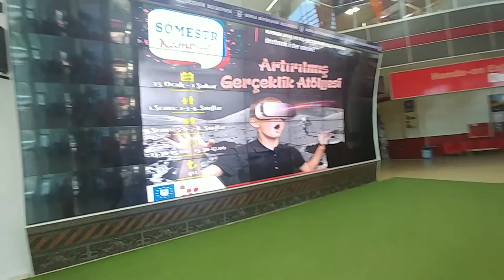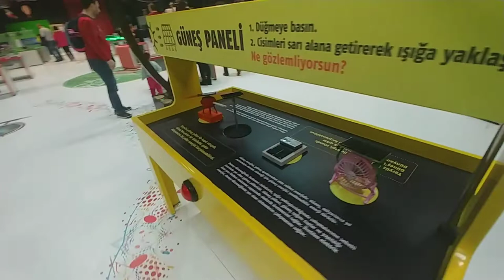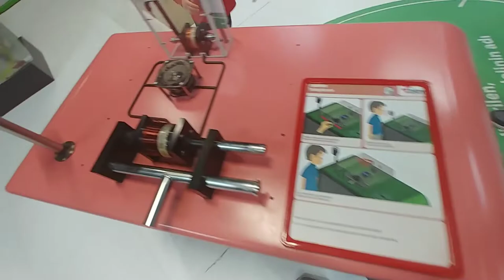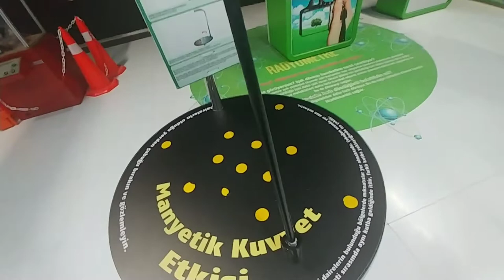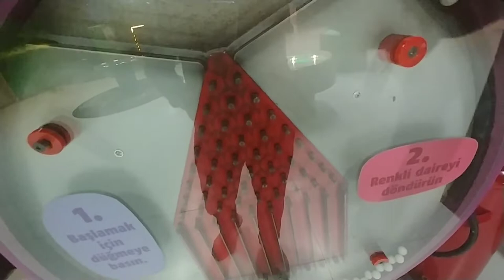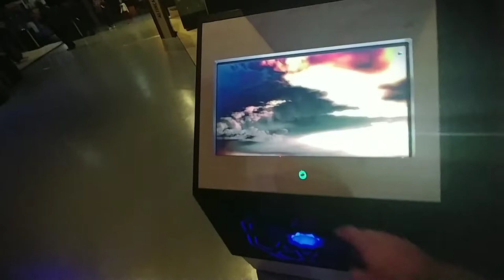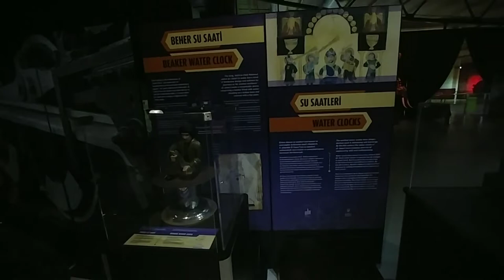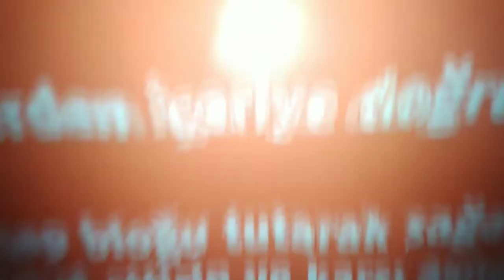BURSA BİLİM VE TEKNOLOJİ MERKEZİ 2019